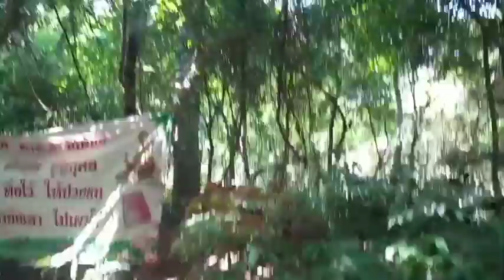เที่ยววัดกล้วย จ.ร้อยเอ็ด🏛จะเป็นยังไง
เพจ:Ning Channel